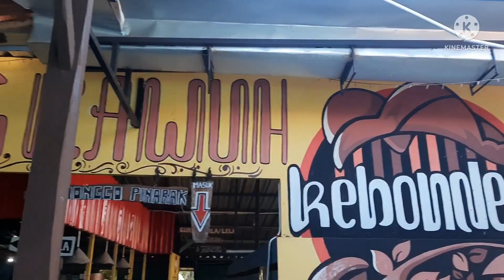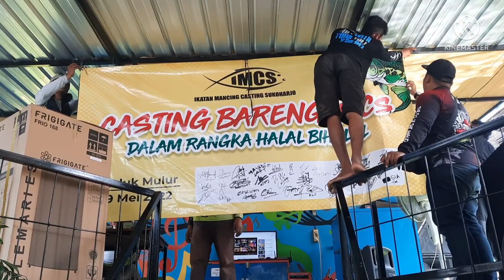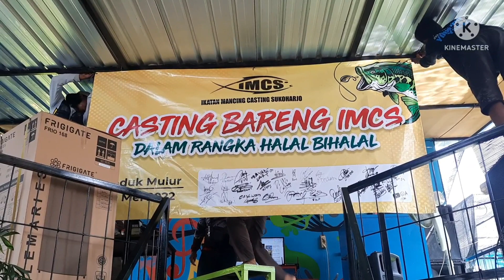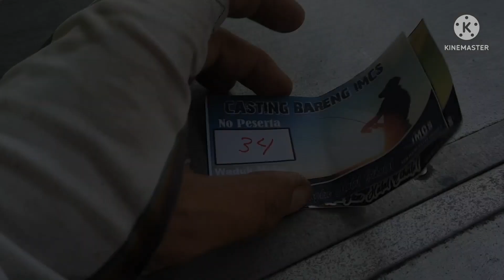[Event] Casting Bersama - Halal Bihalal Ikatan Mancing Casting Sukoharjo di Waduk Mulur !! Part 2 !!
Kelanjutan dari Event Castber IMCS dalam rangka Halal Bihalal yang bertempat di Kebon Ndeso area Waduk Mulur. Pada video kali ini adalah liputan acara dari pengundian hadiah hiburan, hadiah utama, hingga makan - makan.

Saksikan keseruannya, terima kasih IMCS